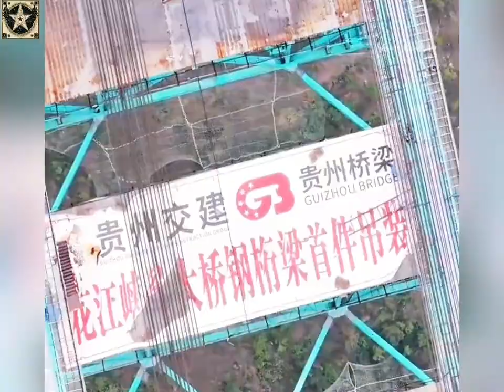The World's Tallest Mountain Overpass Mega Project Set to Be Completed in 2025!